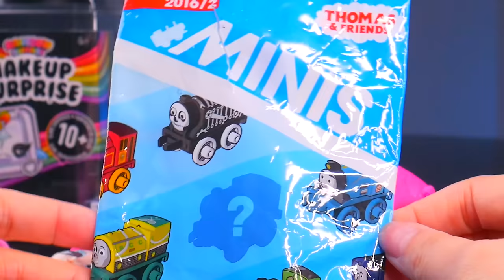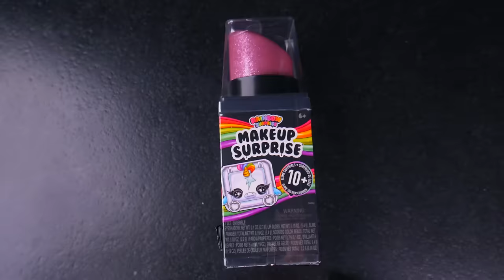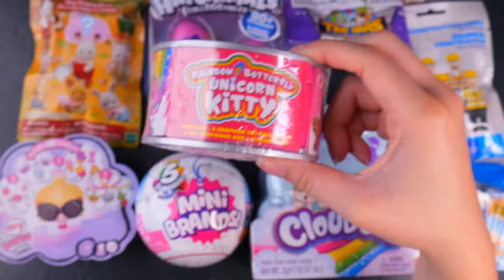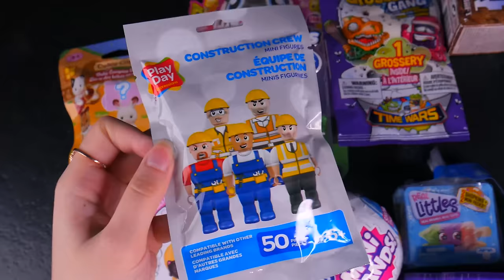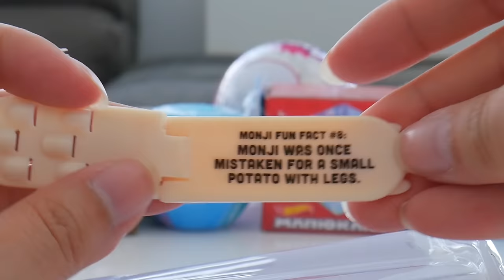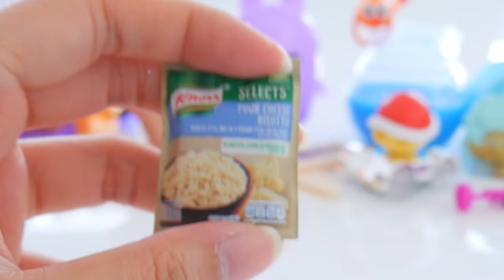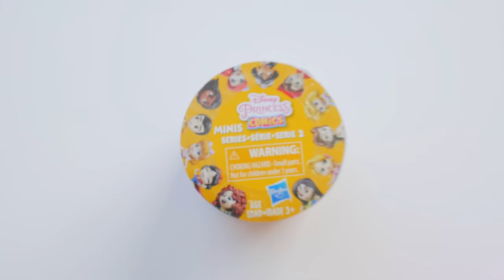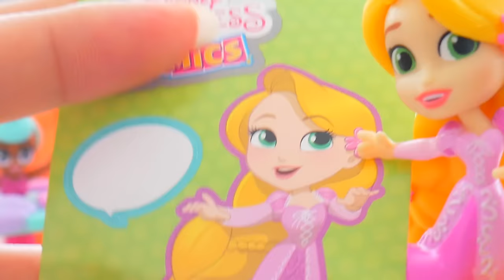Random And Mixed Loot 1 Hour Compilation Opening Surprise Blind Bag Toys Unboxing #7 H5Kids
We've got an hour long loot for you!

ʕ•ᴥ• ʔ ʕ•ᴥ• ʔʕ•ᴥ• ʔʕ•ᴥ• ʔʕ•ᴥ• ʔʕ•ᴥ• ʔ

If you enjoyed today's video: Random And Mixed Loot 1 Hour Compilation Opening Surprise Blind Bag Toys Unboxing #7 H5Kids! subscribe to the H5Kids YouTube channel for more fun toy videos just like this one and to stay up to date with what we're up to!